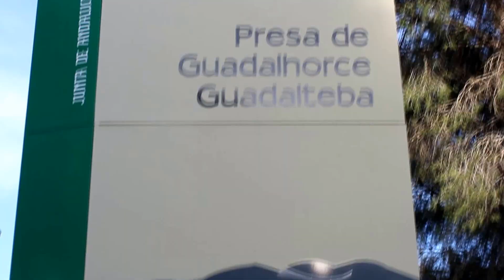VII Triatlón El Chorro